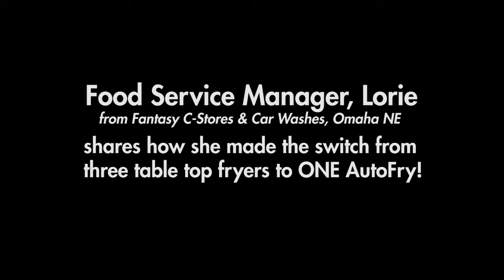AutoFry Customer Testimonial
Food Service Manager, Lorie from Fantasy CStores and Car Washes shares her review on AutoFry and how she made the switch from three small open top friers to ONE AutoFry!

About AutoFry:
No Hoods? No Vents? No Problem!® AutoFry has earned the reputation as the leader in Ventless, Fully-Enclosed and Automated Deep Frying technology. Proudly made with American Steel and Labor in Northborough, Massachusetts, our initial single basket model showed the foodservice industry that they didn’t need to install costly hoods and vents to expand their menus to include high profit items such as fries, onion rings, chicken tenders and more.

To learn more about AutoFry, the leading ventless frying technology,